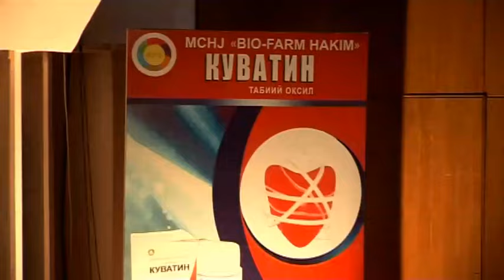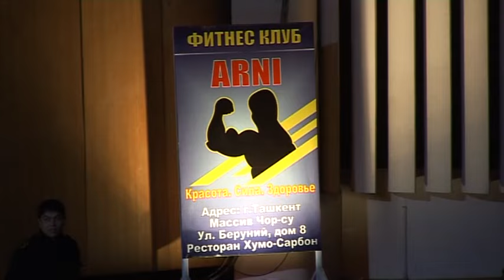Mirzabek Holmedov - Quvatin | Мирзабек Холмедов - Куватин